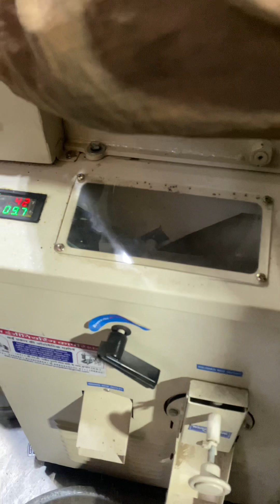Kodo kutki cleaning and polishing machine 📲☎️📞